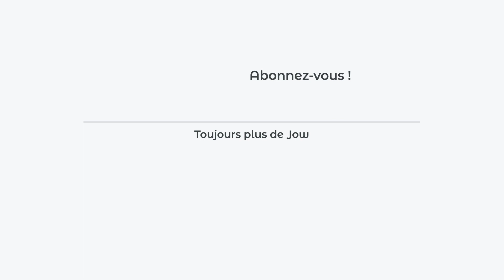Recette de la galette saucisse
Galette-saucisse je t’aime, j’en mangerai des kilos !